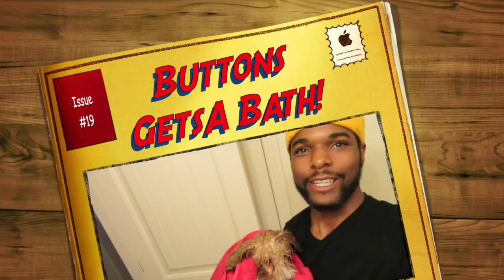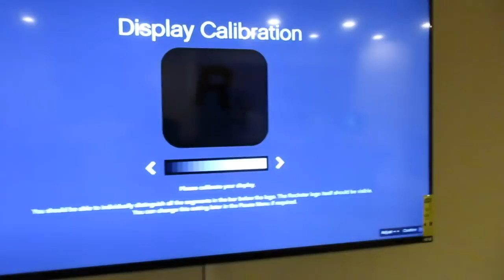Giving Buttons A Bath!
Hey Skye Crew welcome back to the channel! I realized I never showed you guys what buttons looks like in a bath lol so here ya go!

JINX: @Itss_Jinx
Skye: @Itss_Skye
Buttons: @Itss_Buttons